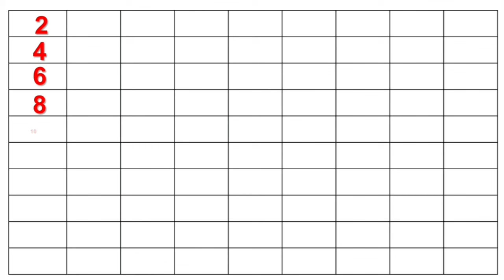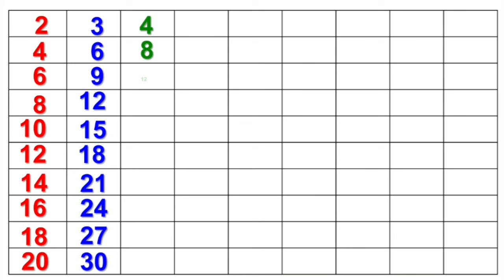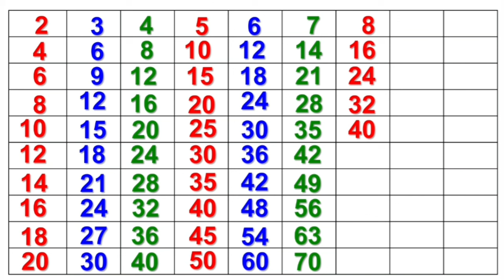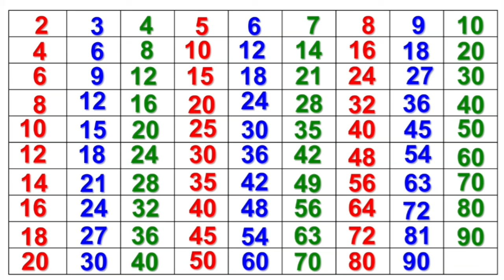Table of 2 To 10||Table in english| Pahada 2 se 10 tak| पहाड़ा 2 से 10 तक |tables tables for kids